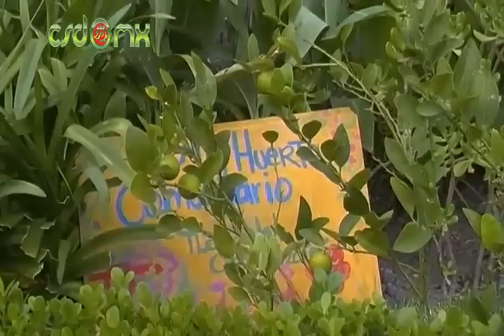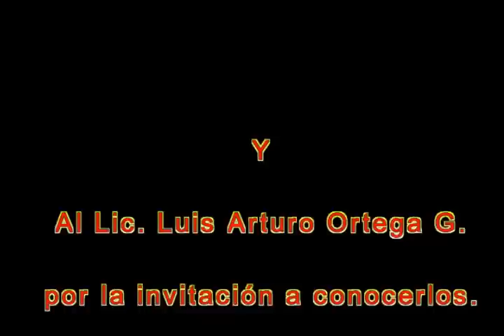El huerto CSD MX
Agradecemos a:

El Dr. Mario Uziel Reyes V. Zootecnista y presidente de
la organización TLACAELEL, con mención honorífica en
el premio de la juventud del Distrito Federal.

Como también agradecemos al Lic. Luis Arturo Ortega G. por la invitación para conocerlos.

No olviden darle "Like" a las fan page de CSD MX y TLACAELEL

¡¡Únete y haz tus propios huertos comunitarios!!